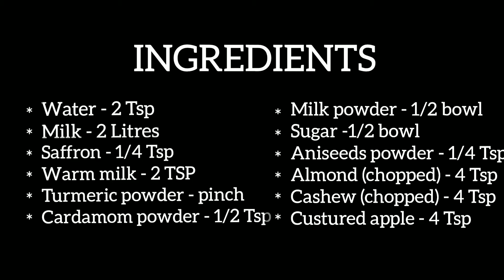सीताफल बासुंदी | Sitaphal Basundi Recipe In Hindi | Custard Apple Basundi | Anjali Kitchen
Sitaphal Basundi

It is a sweetened condensed milk or milk powder made by boiling milk on low heat until the milk is reduced by half. In North India, a similar dish goes by the name rabri.

It is often made on Hindu festivals such as Kali Chaudas and Bhaubeej.

Different styles of basundi are also prepared, such as sitaphal (custard apple) basundi.

Heavy cream may be added during the boiling process to hasten the thickening process. Once reduced, a little sugar, cardamom and saffron are added. Basundi is preserved well after sugar is added. Sugar develops some acidity over a period of time. If it is excessive, then it can curdle the basundi. Sometimes after adding sugar, one cooks it for some more time; this gives a nice pink color to basundi, as sugar is also cooked in milk turning into a light caramel. Before adding sugar, basundi is thick, but after adding, it becomes fluid again. Stirring well prevents malai from being formed on top and all guests (even late comers) can enjoy equally thick and plain basundi. Basundi is served chilled, often garnished with slices of almonds and cashew or pistachios. Adding less saffron reduces colour intensity. The addition of condensed milk or milk powder gives a nice flavour and richness to basundi.

Ingradiants :
Water - 2 Tsp
Milk - 2 Liters
Saffron - 1/4  Tsp
Warm milk - 2 Tsp
Milk Powder - 1/2 bowl
Sugar - 1/2 bowl
Aniseed powder - 1/4 Tsp
Almond (chopped) - 4 Tsp
Cashew (chopped) - 4 Tsp
Custured apple - 4 Tbsp